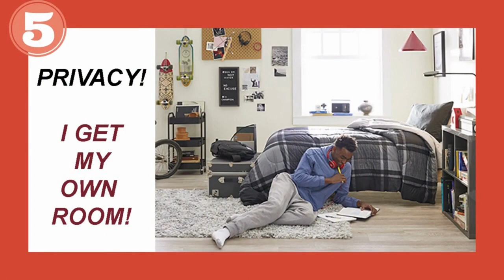The College Housing Hack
12 REASONS WHY YOU WANT TO LIVE OFF- CAMPUS

1. I get to have a Semi-Private Bathroom
2. I have so much MORE closet and storage space!
3. I can cook what I want to eat! Bye-bye meal plan!
4. I get bigger living spaces
5. PRIVACY! I get my own room!
6. No more twin Beds!
7. I don't have to share a tiny room with a Messy Roommate!
8. I can park right here, by my house.
9. I can have my dog with me!
10. I can create special memories with my friends!
11. I'm saving a lot of money living off-campus!

and because I used the College Housing Hack.

12. My Friends love living with me and I'm making Money

Attend Our FREE College Housing Hack Seminar:

Instead of paying rent or living in the dorms, you can actually buy a house as a student.  Even if you have no income or enough money for a down payment.

To qualify, your parent(s) can co-sign on a loan. They can also pay the same amount (or less) in the down payment as they would for 3-years of housing. It’s a Primary Residence, so you can buy the house with as little as 3.5-5% Down and get some tax benefits.

Friends and other students can move into the house and pay you rent. This should cover the mortgage, Internet and utilities. In most cases you can even turn a monthly profit.

So, the total cost of living as a student is actually going to be CHEAPER than living in the dorms.

BONUS: Now you are a home owner, building equity and wealth. And someone else is paying your mortgage!
Alex Saenger
AlexSaenger.com
Keller Williams Capital Properties
On the search for your next home? Curious about what's for sale in your neighborhood? Want to find open houses nearby?